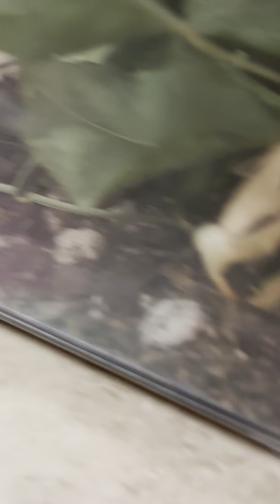Episode 3: he finally ate!! (My phone died in the middle of the video sorry..)